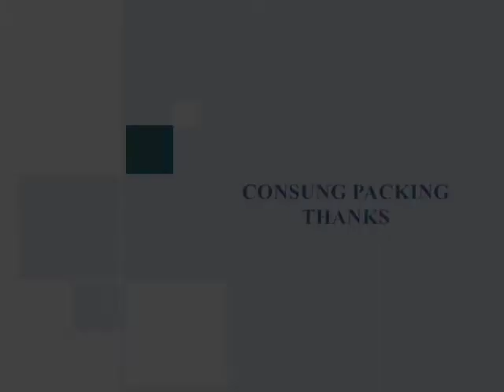wrap around case packer for beer can